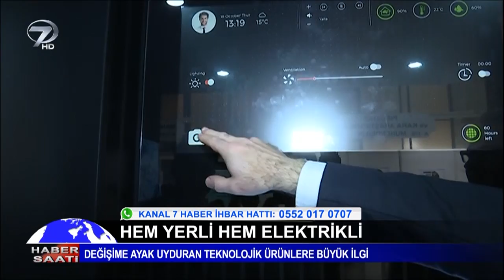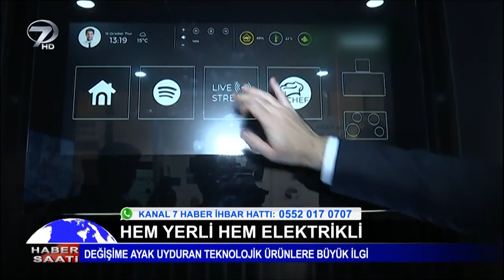Hem Yerli Hem Elektrikli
Değişime ayak uyduran teknoloji ürünlerine ilgi büyük...

Sizler de haber değeri taşıdığını düşündüğünüz resim veya videoları 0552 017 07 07 numaralı Kanal 7 Haber İhbar Hattı’na gönderebilirsiniz.